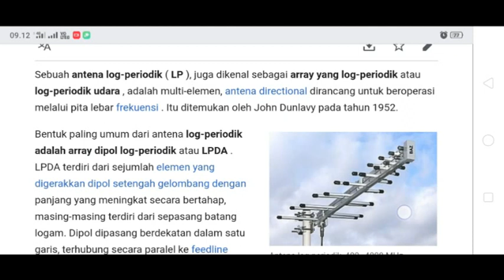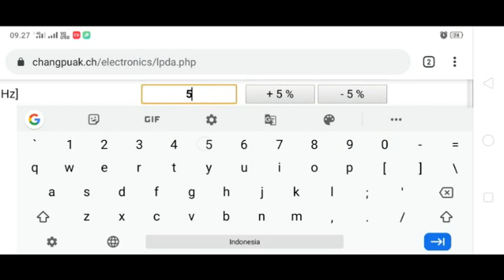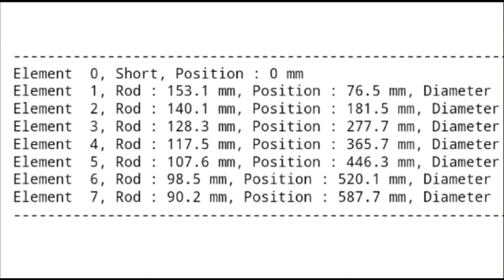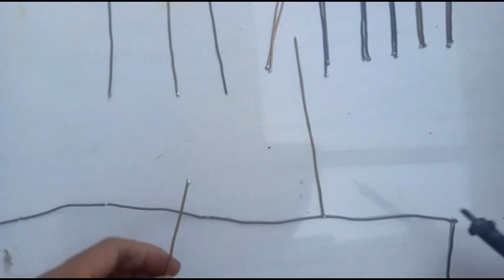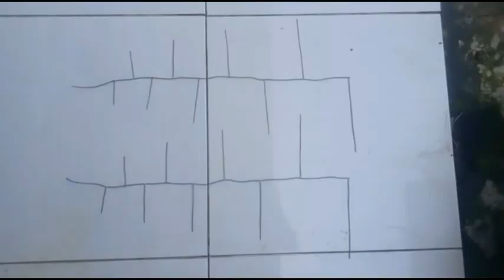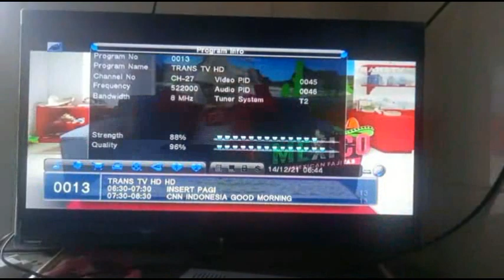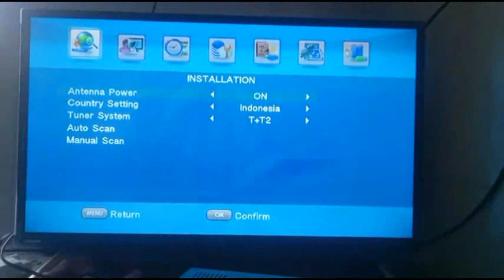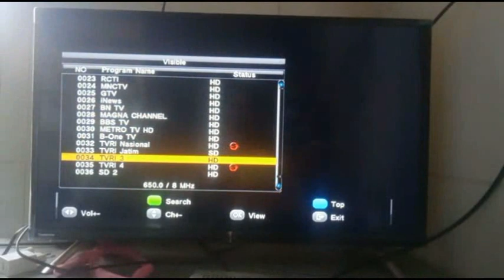membuat antena tv digital log periodik ide orang Eropa#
antena ini diciptakan oleh orang Eropa konsepnya berbeda dengan antena Yagi
untuk menghitung kunjungi web ini